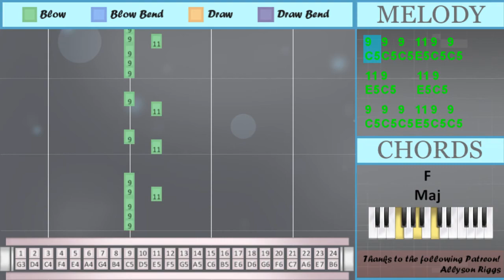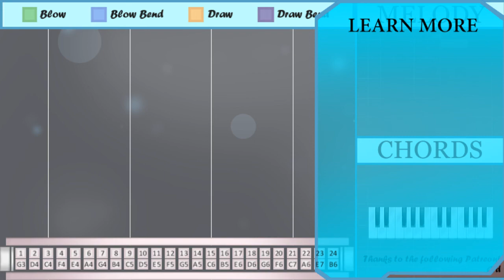How to play Butter by BTS on Tremolo Harmonica 24 Holes (Tutorial)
Bend notes: Bb5 Eb5

The easiest way to learn how to play Butter by BTS on the tremolo harmonica 24 holes. It's a tremolo harmonica 24 holes tutorial for Butter by BTS.

EasyHarmonicaLesson teaches you to play the your favorite instrument, through easy and simple animation so that you too can learn how to play Butter by BTS on the tremolo harmonica 24 holes easily. A tremolo harmonica 24 holes tutorial with visual animation graphic.

Numbered notation:
16' 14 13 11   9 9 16'
16' 16' 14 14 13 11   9
16' 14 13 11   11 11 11
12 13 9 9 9
16' 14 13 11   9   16'
16' 16' 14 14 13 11
16' 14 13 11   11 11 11
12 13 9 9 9
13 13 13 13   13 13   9
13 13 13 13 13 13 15
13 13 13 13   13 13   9
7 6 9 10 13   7
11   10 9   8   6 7
7 5
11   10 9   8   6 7
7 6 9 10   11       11
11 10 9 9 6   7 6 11
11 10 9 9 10
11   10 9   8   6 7
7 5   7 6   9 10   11
16' 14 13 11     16'
16' 16' 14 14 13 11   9
16' 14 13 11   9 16'
16' 16' 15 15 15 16' 13 12 11' 9
16' 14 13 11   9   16'
16' 16' 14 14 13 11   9
16' 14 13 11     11
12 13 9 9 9
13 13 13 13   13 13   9
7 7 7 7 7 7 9
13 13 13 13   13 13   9
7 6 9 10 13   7
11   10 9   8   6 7
7 5
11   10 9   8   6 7
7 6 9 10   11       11
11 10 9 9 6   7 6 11
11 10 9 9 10
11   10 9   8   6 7
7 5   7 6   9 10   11
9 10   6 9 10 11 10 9
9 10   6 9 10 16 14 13
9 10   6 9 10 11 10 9
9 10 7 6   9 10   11
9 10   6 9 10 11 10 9
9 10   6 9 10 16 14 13
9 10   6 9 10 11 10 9
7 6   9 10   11
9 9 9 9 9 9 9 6
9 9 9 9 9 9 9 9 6
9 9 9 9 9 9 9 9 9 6
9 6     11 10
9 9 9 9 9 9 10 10
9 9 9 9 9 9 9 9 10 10
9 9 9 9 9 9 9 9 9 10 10
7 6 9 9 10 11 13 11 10
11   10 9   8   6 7
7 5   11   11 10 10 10
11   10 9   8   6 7
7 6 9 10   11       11
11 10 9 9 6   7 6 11
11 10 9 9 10
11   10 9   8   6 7
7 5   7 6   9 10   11
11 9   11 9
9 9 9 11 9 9
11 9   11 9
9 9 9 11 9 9
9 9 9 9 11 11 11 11
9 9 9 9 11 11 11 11
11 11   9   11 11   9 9
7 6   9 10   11

Lettered notation:
Bb5 A5 G5 E5   C5 C5 Bb5
Bb5 Bb5 A5 A5 G5 E5   C5
Bb5 A5 G5 E5   E5 E5 E5
F5 G5 C5 C5 C5
Bb5 A5 G5 E5   C5   Bb5
Bb5 Bb5 A5 A5 G5 E5
G5 G5 G5 G5   G5 G5   C5
G5 G5 G5 G5 G5 G5 C6
G4 A4 C5 D5 G5   G4
E5   D5 C5   B4   A4 G4
G4 E4
G4 A4 C5 D5   E5       E5
E5 D5 C5 C5 A4   G4 A4 E5
E5 D5 C5 C5 D5
G4 E4   G4 A4   C5 D5   E5
Bb5 A5 G5 E5     Bb5
Bb5 Bb5 C6 C6 C6 Bb5 G5 F5 Eb5 C5
Bb5 A5 G5 E5     E5
G4 G4 G4 G4 G4 G4 C5
G4 E4
C5 D5   A4 C5 D5 E5 D5 C5
C5 D5   A4 C5 D5 B5 A5 G5
C5 D5 G4 A4   C5 D5   E5
G4 A4   C5 D5   E5
C5 C5 C5 C5 C5 C5 C5 A4
C5 C5 C5 C5 C5 C5 C5 C5 A4
C5 C5 C5 C5 C5 C5 C5 C5 C5 A4
C5 C5 C5 C5 C5 C5 D5 D5
C5 C5 C5 C5 C5 C5 C5 C5 D5 D5
C5 C5 C5 C5 C5 C5 C5 C5 C5 D5 D5
G4 A4 C5 C5 D5 E5 G5 E5 D5
G4 E4   E5   E5 D5 D5 D5
G4 E4   G4 A